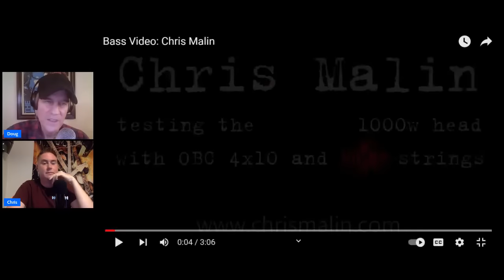Chris Malin's Extraordinary Path as Scientology UK's Top Auditor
Join us live on a groundbreaking journey as we delve into the mysterious world of Scientology like never before. In this video, we introduce you to Chris Malin, the former top auditor within Scientology UK, renowned for his unparalleled production record.

Prepare to be astonished as Chris unveils secrets that have remained hidden within the depths of Scientology for years. Through his firsthand experiences, he shines a light on the dark corners of this secretive organization, revealing a side that the public has never heard before. Brace yourself for shocking revelations as he takes us further down the rabbit hole of this intricate and often perplexing belief system.

With this video serving as just the beginning of Chris Malin's incredible journey, we invite you to join us on an exploration of the endless tales and secrets he has to share. Gain a unique perspective as Chris recounts his personal encounters and sheds light on the inner workings of Scientology, offering invaluable insights into its practices, indoctrination techniques, and the impact it has on its members.